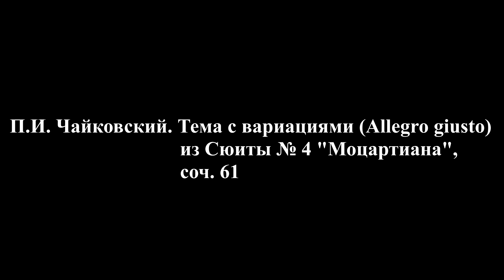Концерт стипендиатов фонда Маэстро Темирканова, первое отделение, 17.12.2022 года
Концерт стипендиатов международного фонда культурных инициатив Маэстро Темирканова, первое отделение, 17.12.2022 года. Санкт-Петербургская академическая Филармония им. Д.Д. Шостаковича, Малый зал им. М.И.Глинки